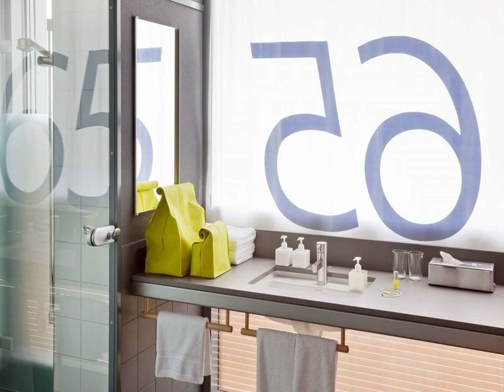Casa Camper Berlin - Berlin - Germany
Casa Camper Berlin hotel city: Berlin - Country: Germany

Address: Weinmeisterstr.1; zip code: 10178

Offering free fitness facilities, free refreshments 24 hours a day and free WiFi, this hotel is located in Berlin’s popular Hackescher Markt area. Alexanderplatz is just a 10-minute walk away.

 -- Situé dans le quartier populaire Hackescher Markt de Berlin, l'hôtel Casa Camper Berlin met gratuitement à votre disposition une salle de sport, des rafraîchissements 24h/24 et une connexion Wi-Fi.

 -- Este hotel ofrece instalaciones de fitness gratuitas, refrescos gratuitos las 24 horas y conexión Wi-Fi gratuita en la popular zona berlinesa de Hackescher Markt. Alexanderplatz está a solo 10 minutos a pie.

 -- Die kostenfreie Verfügbarkeit von Fitnesseinrichtungen, WLAN sowie Erfrischungen rund um die Uhr gehört zu den Vorzügen des Hotels, das Sie in Berlin am beliebten Hackeschen Markt begrüßt. Zum Alexanderplatz gehen Sie nur 10 Minuten.

 -- Dit hotel biedt gratis fitnessfaciliteiten, 24 uur per dag gratis drankjes en gratis WiFi. Het ligt in het populaire gebied Hackescher Markt in Berlijn. Alexanderplatz bevindt zich op slechts 10 minuten lopen.

 -- Situato nelle immediate vicinanze della rinomata piazza berlinese Hackescher Markt e a solo 10 minuti a piedi da Alexanderplatz, questo albergo offre vari servizi gratuiti come la connessione Wi-Fi, strutture per il fitness e stuzzichini 24 ore su...

 -- Com comodidades gratuitas de fitness, refeições ligeiras gratuitas 24 horas por dia e acesso Wi-Fi gratuito, este hotel está localizado na popular área de Hackescher, em Berlim. Alexanderplatz fica apenas a 10 minutos a pé.

 -- ベルリンで人気のハッケンシャー・マルクト地区にあるホテルで、無料フィットネス施設、無料リフレッシュメント（24時間）、無料Wi-Fiを提供しています。アレクサンダー広場まで徒歩わずか10分です。  Casa Camper Berlinのデザイナールームにはエアコン、テレビ、広々としたシーティングエリア、自然光が入るバ​​スルーム、天然石鹸、バスアメニティ、スリッパが備わります。  市街のパノラマビューを望む最上階のTentempié...

 -- 酒店提供免费健身设施、每天24小时免费茶点和免费无线网络连接，位于柏林著名的Hackescher Markt区。距离亚历山大广场（Alexanderplatz ）仅有10分钟的步行路程。  设计精美的Casa Camper Berlin酒店包括空调、电视、宽敞的休息区和自然采光的浴室。房间内还备有天然肥皂、洗浴用品和拖鞋。  顶楼的Tentempié Lounge休息室享有城市全景，并每天24小时提供免费饮品、酸奶、水果、小吃和新鲜沙拉。客人还可以随时免费使用芬兰桑拿浴室和健身房。  Casa...

 -- Hotel ten położony jest w nieopodal popularnego placu Hackescher Markt w Berlinie i oferuje takie bezpłatne udogodnienia, jak zaplecze fitness, przekąski przez całą dobę oraz bezprzewodowy dostęp do Internetu.

 -- Отель Casa Camper Berlin расположен в популярном берлинском районе Хакешермаркт. Гостям предоставляются бесплатные прохладительные напитки и бесплатный доступ в фитнес-центр. На территории отеля работает бесплатный WiFi.

 -- Detta hotell erbjuder gratis fitnessfaciliteter, gratis förfriskningar 24 timmar om dygnet och gratis Wi-Fi. Det ligger i det populära området Hackescher Markt i Berlin. Alexanderplatz ligger bara 10 minuters promenad bort.

 -- يقع هذا الفندق في منطقة هاكيشير ماركت الشهيرة بمدينة برلين، ويوفر مرافق مجانية للياقة البدنية ويقدم مرطبات مجانية على مدار اليوم ويوفر خدمة الواي فاي مجانًا. يقع ميدان ألكسندر على بُعد 10 دقائق فقط سيرًا على الأقدام.

 -- Αυτό το ξενοδοχείο βρίσκεται στο Βερολίνο, στη δημοφιλή περιοχή Hackescher Markt, και προσφέρει δωρεάν γυμναστήριο, δωρεάν αναψυκτικά όλο το 24ωρο και δωρεάν Wi-Fi. Η πλατεία Alexanderplatz είναι προσβάσιμη με τα πόδια σε 10 λεπτά.

 -- Dette hotellet ligger i det populære området Hackescher Markt i Berlin, og byr på kostnadsfrie treningsfasiliteter, kostnadsfrie forfriskninger 24 timer i døgnet og gratis Wi-Fi. Alexanderplatz ligger bare en 10-minutters spasertur unna.